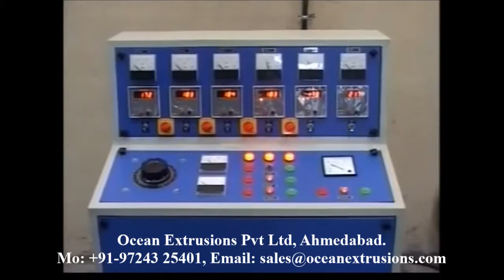Soft PVC Blown Film Machine